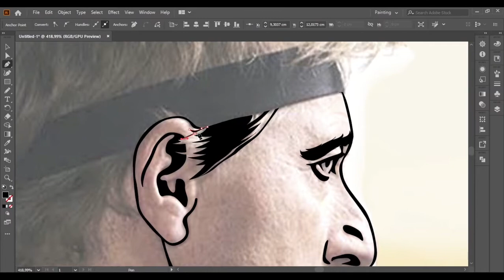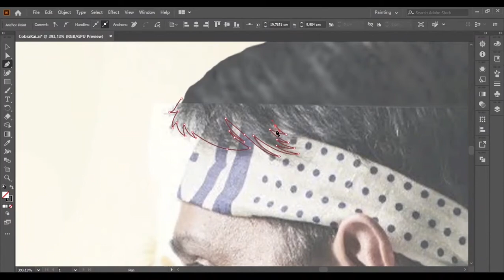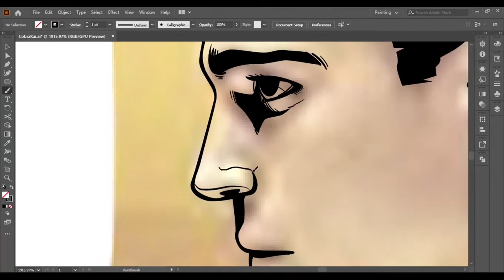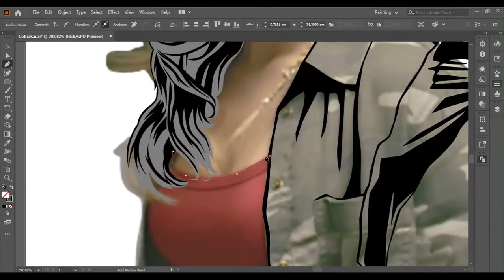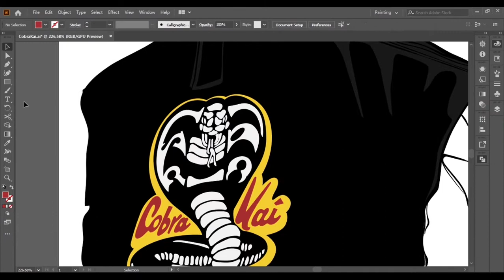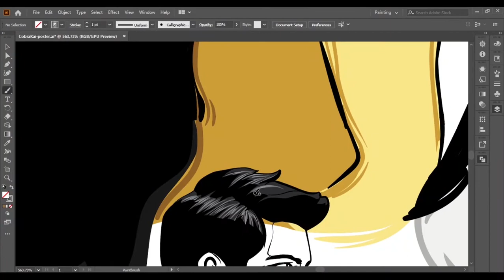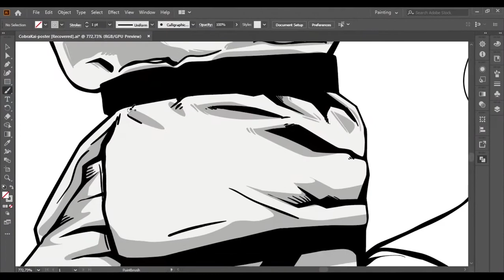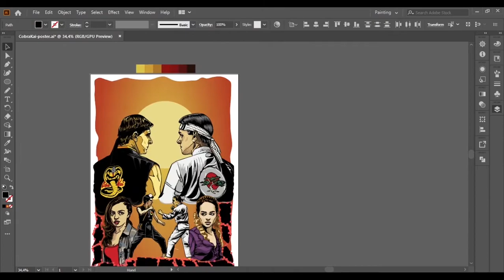CobraKai - Vector Illustration - Speed ​​Art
Processo vetorial (Vector Illustration - Speed ​​Art) Cobra Kai
Música extraída do CD original The Karate Kid. Compositor (bill Conti)
Ilustração: Eder Souza

Quer aprender a desenhar? O Curso Método Mangá ensina você a desenhar seus personagens de animes favoritos. Confira no link abaixo: